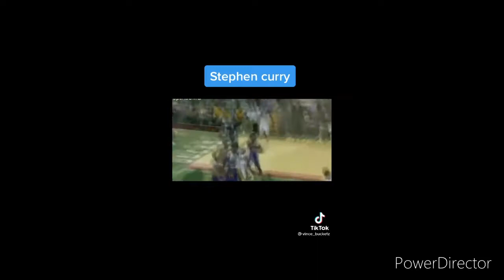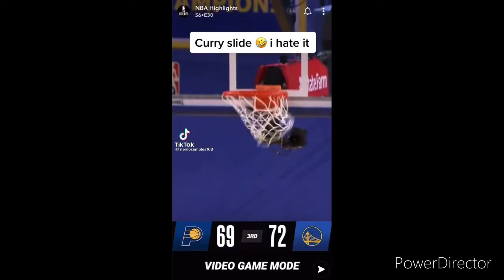4 minutes of basketball TikToks